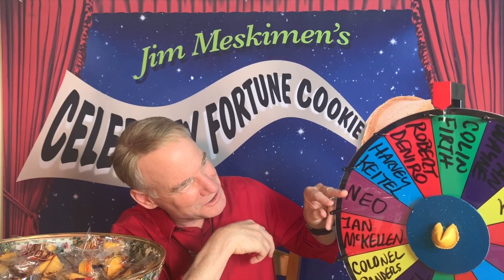Deniro reads your Fortune | Day 297 | 2019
Master impressionist Jim Meskimen (Impress Me, Parks & Recreation, Whose Line, America's Got Talent) will read you a fortune EVERY DAY in a different celebrity voice for your entertainment!

Backdrop was created by Step and Repeat LA

And please watch Jim Meskimen in IMPRESS ME, a series about impressionists trying to transition into dramatic acting roles, written and directed by Ben Shelton, produced by SoulPancake.  Starring Jim Meskimen, Ross Marquand, Dana DeLorenzo, Angela Kinsey, Piotr Michael, Reggie Brown, Christina Bianco, Amy Castle, and a host of other brilliant impressionists.

Check it Season One on Amazon Prime by clicking